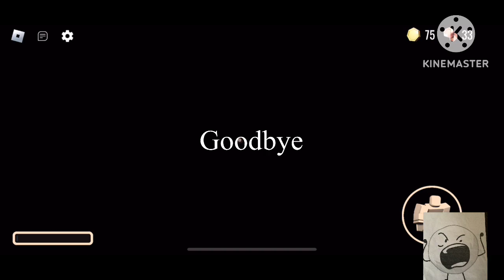Snowball plays doors (April fools version$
HE ISN’T SCARED